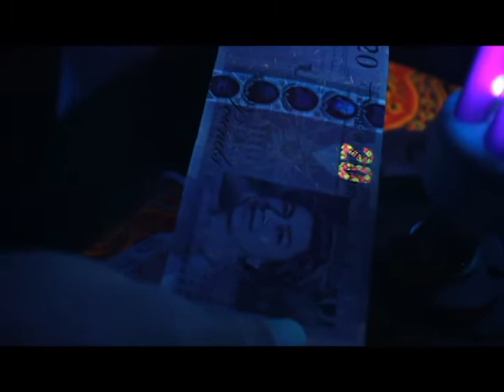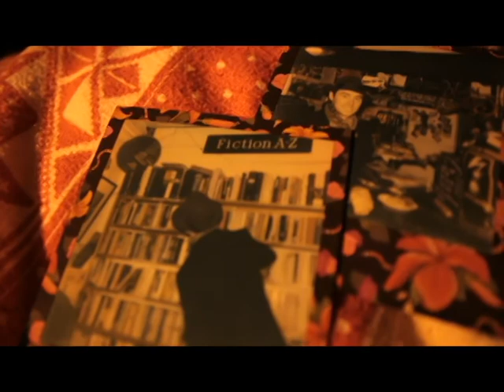Milo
A most beautiful song sung by a most beautiful being.